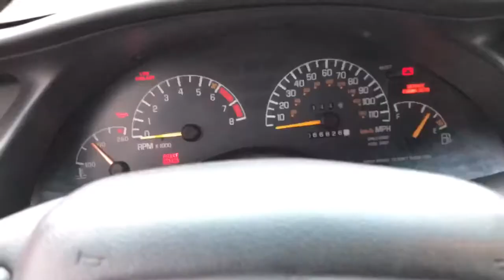115: 1996 Pontiac Grand Prix SE walk around 2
Trunk, power windows and horn. The horn is loud! 3/13/19